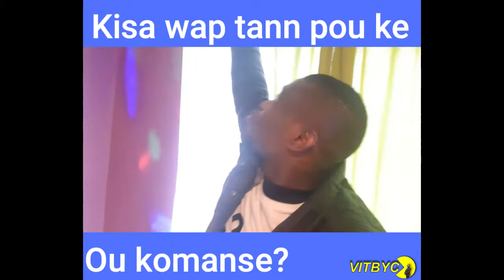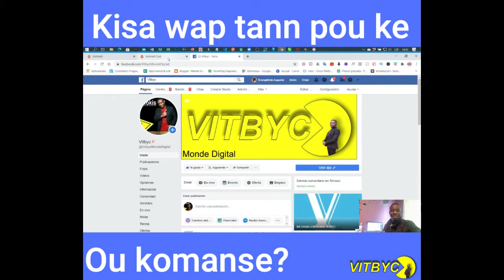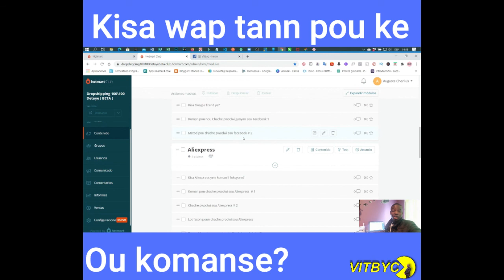Dropshipping kisa ou pral apran nan fomasyon mwen an? se tre tre enpotan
Li tre enpotan ke avan ou chte yon kou Dropshipping fok ou konpran li avan.
Paske gen anpil neg kap fe Ayisyen yo pase mize, kote yo kreye yon Store pou pou 2000 a 3000 US, sanke moun nan pa menm konnen kisa poul fe ak Store sa.
                                     koute byen
✅ Store pa kreye tout kob sa. ( 2000 a 3000 US )
✅ Fomasyon Dropshipping pa koute tout kob sa. ( 2000 a 3000 US )
✅ Neg pa fe okenn Fomasyon pou moun yo vre.
✅ pou mw fini pri yon moun dwe peye yon Store se 300 a 400 US